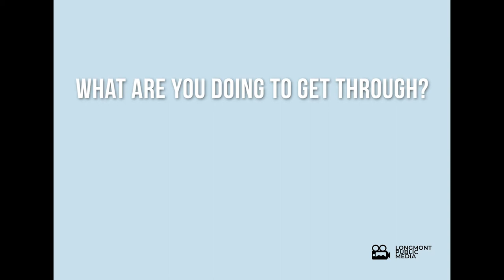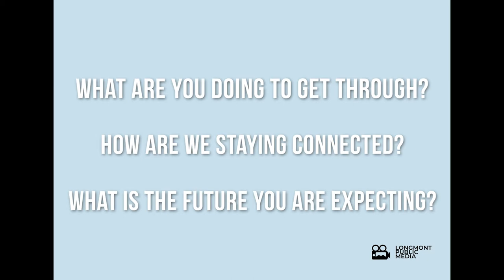Longmont Voices and Vision ep 19